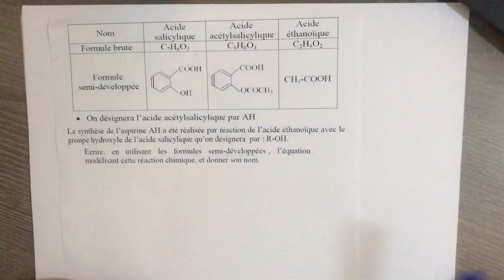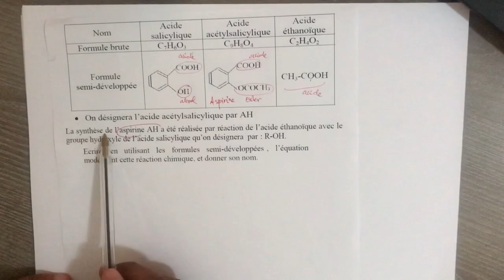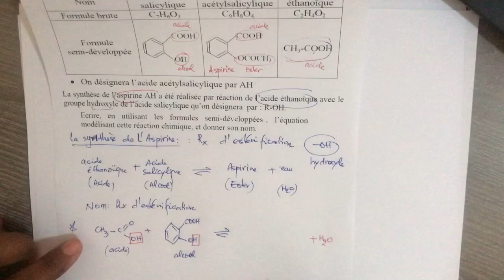Réactions d’estérification et d’hydrolyse : Partie 6